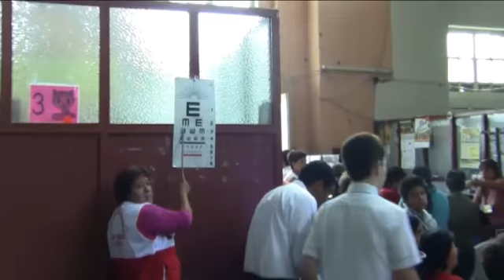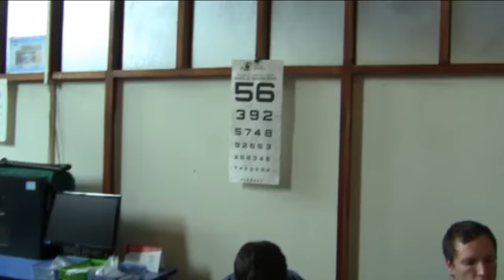MASIVA ASISTENCIA DE CAMPAÑA VISUAL ORGNIZADO POR LA MUNICIPALIDAD Y EL APOYO DEL COMITÉ DE DAMAS DE CASA GRANDE